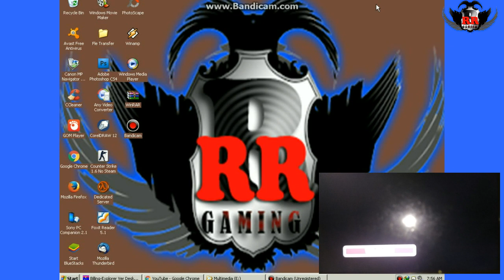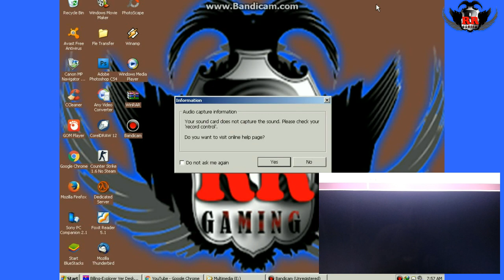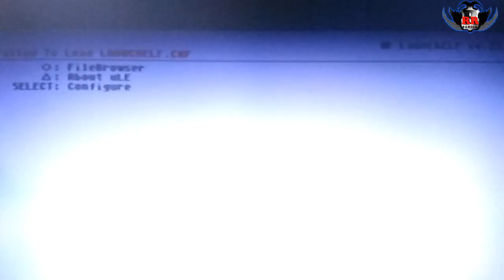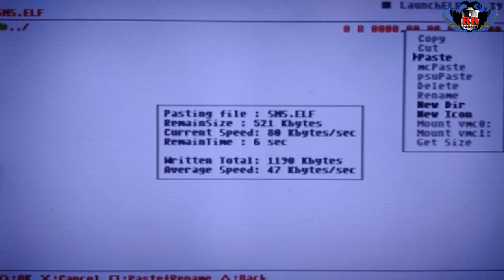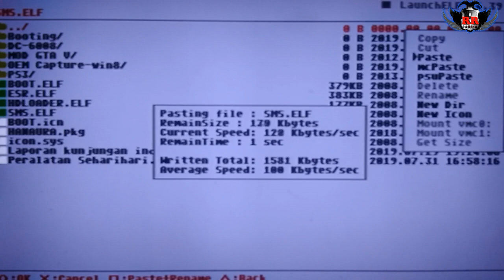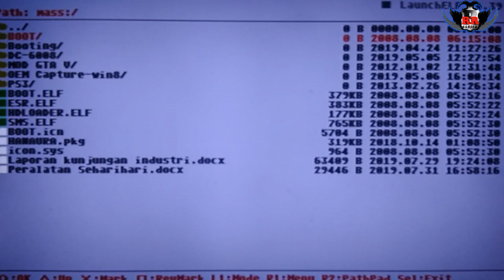Cara Membuat MC Boot (Copy Ulaunch ke MMC PS2 atau Flashdisk)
Hallo teman-teman semuanya kali ini saya akan membagikan Video tutorial cara membuat MC Boot (Copy  Ulaunch ke MMC PS2 atau Flashdisk) Mudah dan Gak Ribet. Semoga bermanfaat.

ini adalah cara copy file MC Boot dari Master MC Boot ke Memory card PS2 yang masih kosong jadi untuk melakukan cara ini kalian harus punya master MC Bootnya terlebih dahulu.

MC Boot ini banyak kegunaanya untuk ps3 yang sudah menggunakan hardisk internal atau sudah terpasang chip matrix di dalamnya selain untuk melakukan setting mode MC Boot juga berguna untuk mengganti file booting/skin hdloader.

untuk proses pembuatan MC Bootnya memang sedikit ribet karena nanti kita juga butuh CD untuk burn file Ulaunchnya. Dan nanti juga kalian harus download beberapa software pendukungnya, jadi saya sarankan kalian membeli MC Boot yang sudah jadi saja di toko ps terdekat atau kalian bisa membelinya di online shop.

 jika kalian sudah punya MC Boot kalian bisa mengganti skin hdloader sendiri dan tentunya kalian nanti juga bisa buat skin hdloader sesuai dengan keinginan kalian misalnya bisa membuat gambar toko rental ps kalian atau gambar karakter kesukaan kalian.

TERIMAKASIH . . . .